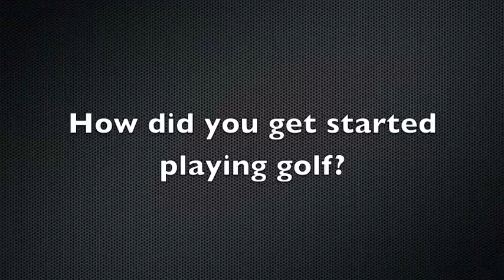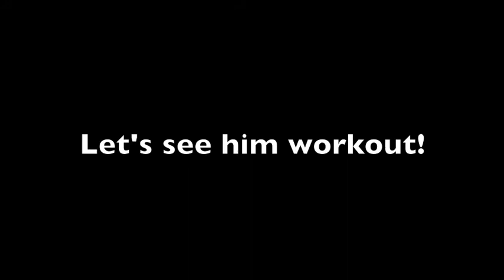Brian Song Feature Video by Pasha Farmanara